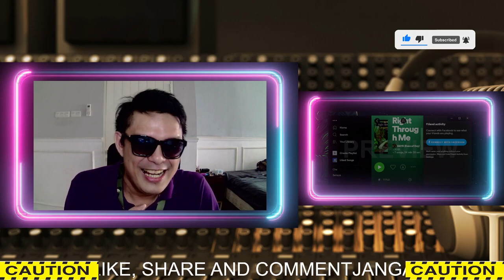DAY6 EVEN OF DAY - WE| SOUND ENGINEER REACTION GALAU